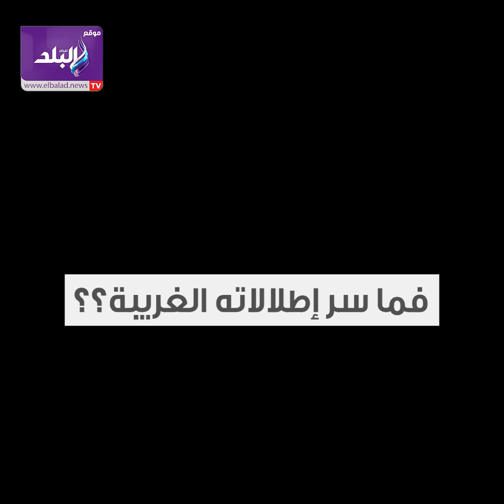تعرض للسخرية .. سر ملابس محمد رمضان الغريبة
ElBaladOfficial#
ElBalad_Official#

ـــــــــــــــــــــــــــــــــــــــــــــــ